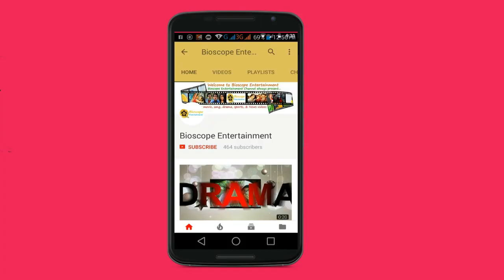হিরো আলম এবার আসলেই হিরো! একযোগে ৪৮ হলে মুক্তি পাচ্ছে হিরো আলমের - মার ছক্কা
ব্যতিক্রমী সব মিউজিক ভিডিও বানিয়ে আলোচনায় আসেন বগুড়ার ছেলে হিরো আলম। এবার বড় পর্দায় অভিষেক হচ্ছে তার। ছবির নাম ‘মার ছক্কা’। মার ছক্কা ছবিটি আগামীকাল ১১ আগস্ট সারা দেশে মুক্তি পেতে যাচ্ছে। এই ছবিতে হিরো আলমের সাথে অভিনয় করেছেন রোহান ও আলকজান্ডার বো। ছবিটি পরিবেশনার দায়িত্বে আছে জাজ মাল্টিমিডিয়া।
নির্মাতা মঈন বিশ্বাসবলেন, ‘চাইলেই
ছবি মুক্তি দিতে পারতাম অনেকগুলো হলেই। কিন্তু আমি প্রথমে ৪৮ টি হলে ছবিটি মুক্তি দিচ্ছি। ‘ মঈন বিশ্বাস এর আগে ‘পাগল তোর জন্য রে’ ছবির মাধ্যমে আলোচনায় আসেন। ছবিটি ফ্লপ হলে ন্যনাসি ও বেলাল খানের গাওয়া এই গান তুমুল জনপ্রিয় হয়।
হিরো আলম বলেন, এটি আমার প্রথম চলচ্চিত্র।

আমি কখনও কল্পনা করিনি যে আমি চলচ্চিত্রে কাজ করার সুযোগ পাব। সত্যিই আমি প্রযোজক ও পরিচালক মঈন বিশ্বাসের কাছে কৃতজ্ঞ আশা করি সবাই এই সিনেমাটি হলে গিয়ে দেখবেন।
‘মার ছক্কা’ ছবিটি পরিচালনা ও প্রযোজনা করেছেন পরিচালক মঈন বিশ্বাস। এতে আরও অভিনয় করেছেন রোহান, কোয়েল, ওমর সানী, অরুনা বিশ্বাস, বো, সাদেক বাচ্চু, রাবিনা বৃষ্টি, তন্দ্রা প্রাবন, জাদু আজাদ, জোবায়ের, জ্যোতি, তনু পান্ডে প্রমুখ।